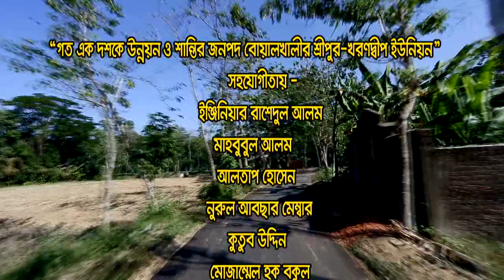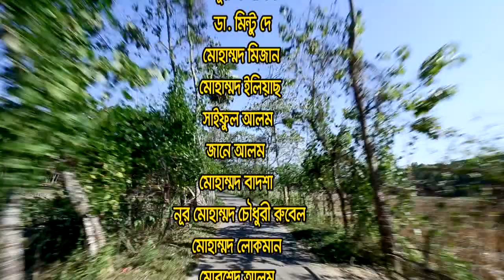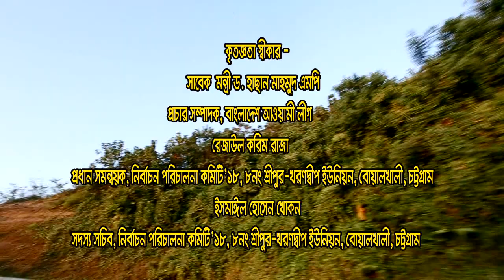ডঃ হাসান মাহামুদ, বোয়ালখালী খরন্দীপ